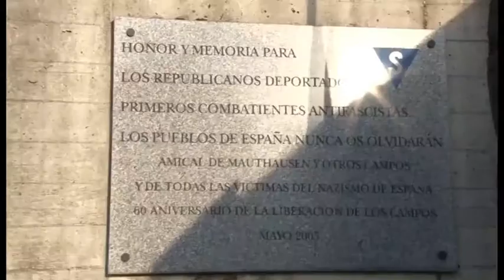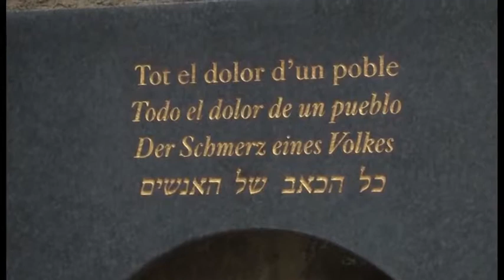InfoTaronja - 08/05/2017 - Alumnes de Manresa al 72 aniversari de l'alliberament de Mathaussen